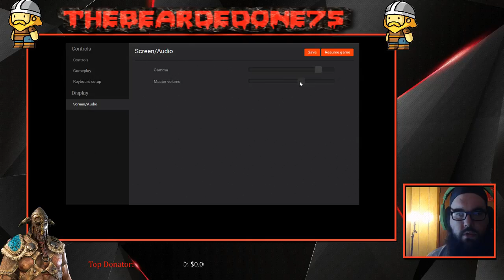The Dueling Banjos hunters LOL (Part 1)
Funny video with my bud drunkshiz we are the best LOL -- Watch live